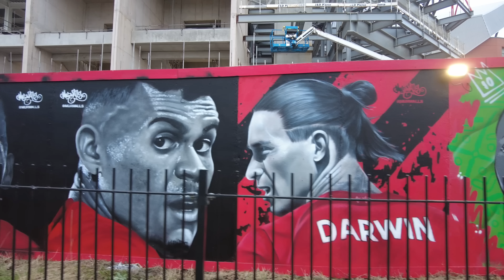Anfield Road Stand Midweek Video with Voiceover 20 (24.1.23)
Here is episode 20 of my Anfield Road Stand development video with a VoiceOver.

I use these videos to concentrate on certain areas or aspects of the site and answer questions and/or comments that people have put to me about the build.

If you would like to buy me a beer you can do so using the following link:

If you would like the link to my branded clothing merchandise it is here: